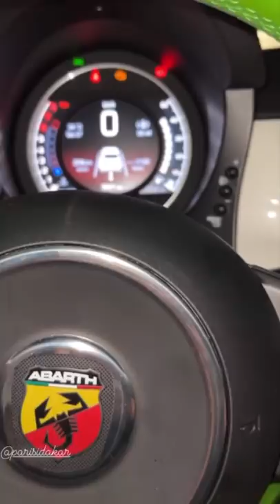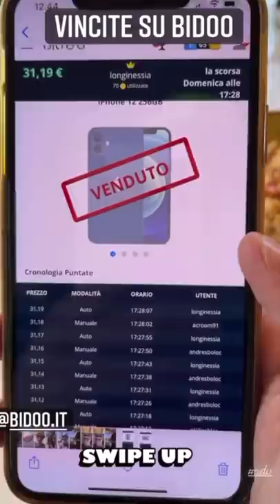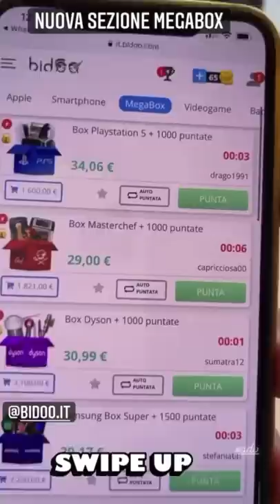Rapper Faustino - Pausa pranzo con Carletto Ep:253